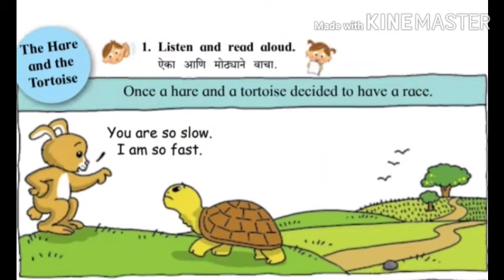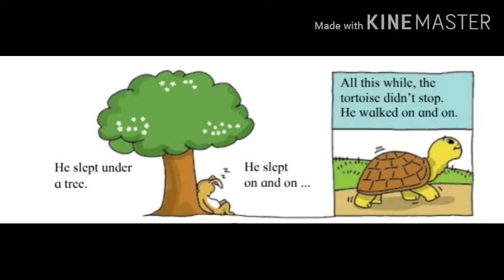Std 4th Sub. English Story The Hare and The Tortoise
Std 4th  Sub. English created by Pratibha Petkar( Agaskhind,  Nashik)